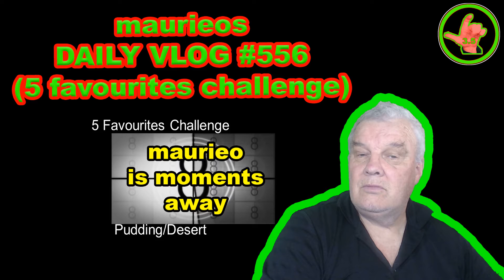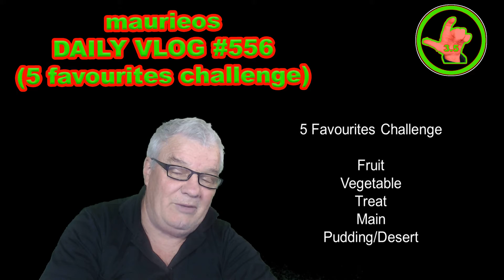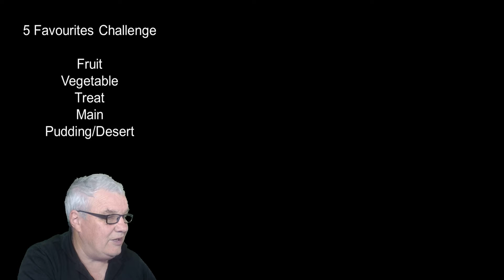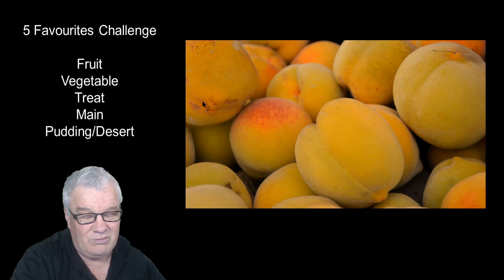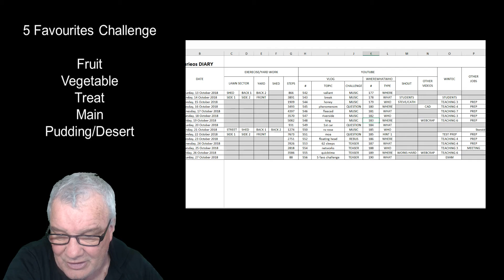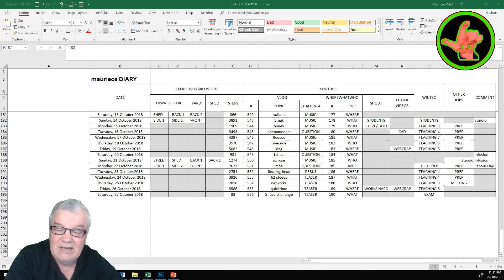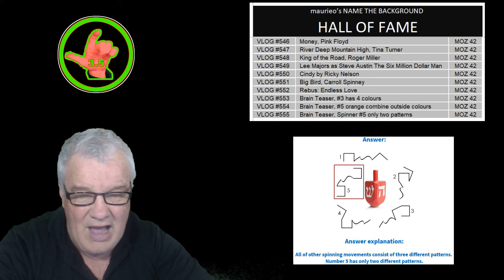maurieos DAILY VLOG #556 ( 5 favourites challenge)